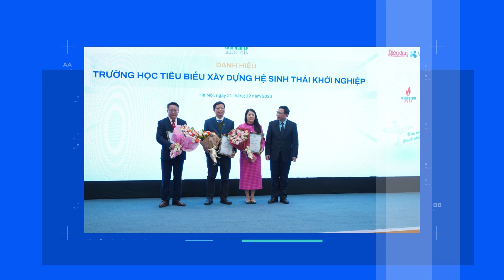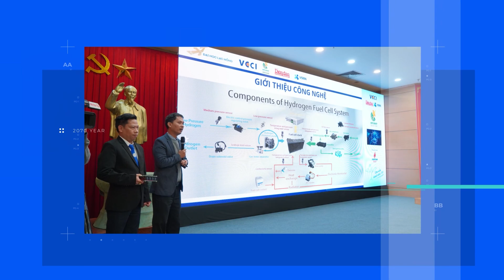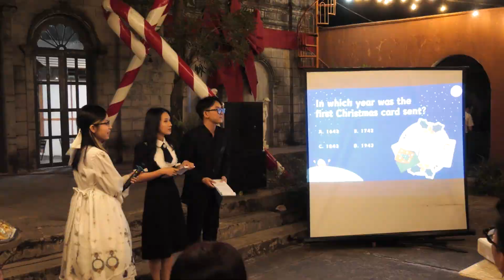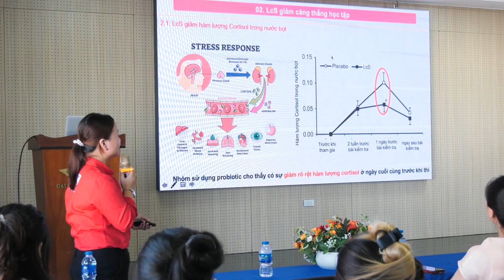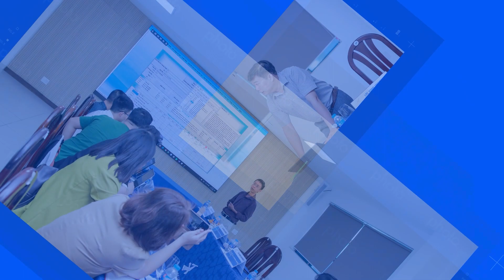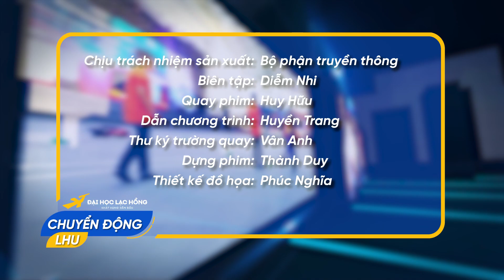CHUYỂN ĐỘNG LHU | BẢN TIN SỐ 19 | CUỐI THÁNG 12/2023 | ĐẠI HỌC LẠC HỒNG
CHUYỂN ĐỘNG LHU | BẢN TIN SỐ 19 | THÁNG 12/2023 | ĐẠI HỌC LẠC HỒNG
Mời quý vị và các bạn cùng theo dõi nhé!
LHU nổi bật với hàng loạt giải thưởng Khoa học Công nghệ năm 2023
Trường học tiêu biểu xây dựng hệ sinh thái khởi nghiệp
Kỷ niệm 20 năm ngành Hàn Quốc học
Kết nối quan hệ quốc tế
Đa dạng hoạt động sinh hoạt học thuật dành cho sinh viên
LHU kết nối cùng Doanh nghiệp
Hoạt động cộng đồng